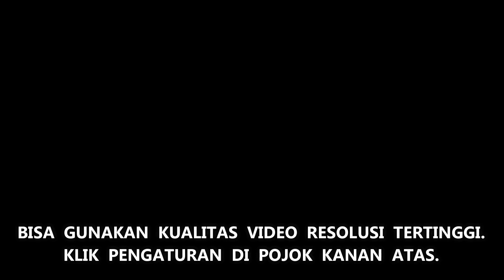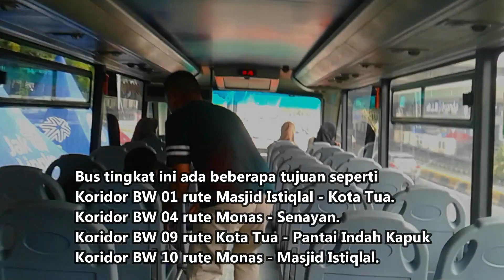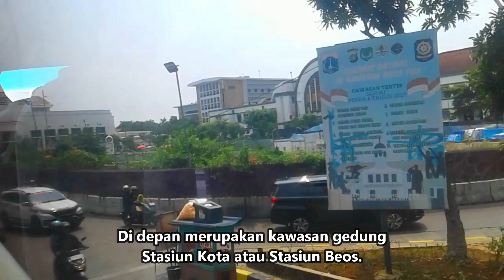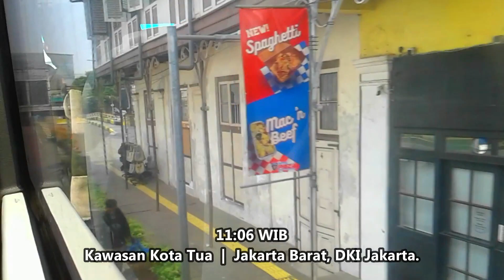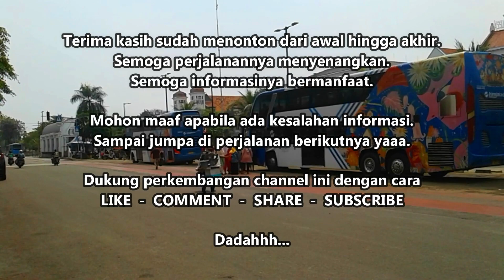Trip BRT Transjakarta #146❗ MASJID ISTIQLAL ke KOTA TUA Naik Bus Tingkat Koridor BW 01 Terbaru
Trip Report Bus Double Decker Transjakarta @TransportasiJakarta  | MASJID ISTIQLAL ke KOTA TUA Gratis Naik Bus Tingkat Jakarta Explorer BW 01 Terbaru. Cara naik bus tingkat wisata Jakarta Explorer ke Kota Tua - Museum Fatahillah dari Masjid Istiqlal - Monas - Perpustakaan Nasional. Perjalanan naik bus wisata Jakarta atau bus tingkat Jakarta kita mulai dari Halte Masjid Istiqlal Juanda di Kota Jakarta Pusat menuju kawasan Kota Tua di Kota Jakarta Barat, Provinsi DKI Jakarta.
Bus tingkat Jakarta atau bus wisata Jakarta atau Bus Jakarta Explorer ini sudah menjadi favorit masyarakat Jakarta, wisatawan luar kota, dan wisatawan mancanegara yg ingin keliling kota Jakarta. Bus wisata Jakarta atau bus tingkat Jakarta ini tarifnya gratis. Untuk bisa naik bus tingkat Jakarta atau bus wisata Jakarta ini, kita harus menggunakan Kartu Flazz BCA, Kartu E-Money Mandiri, Kartu Brizzi BRI, Kartu Tapcash BNI, Kartu Jaklingko, dan kartu uang elektronik lainnya.